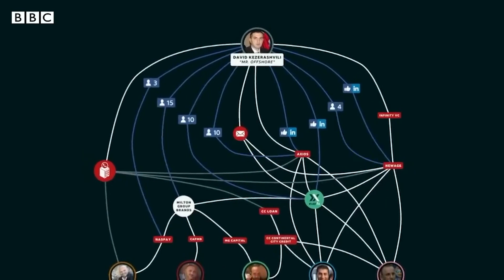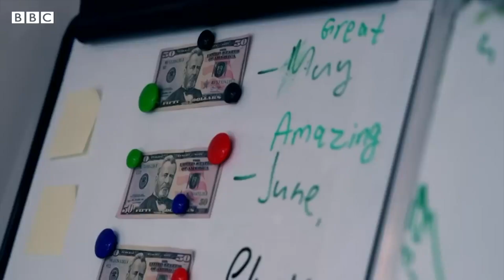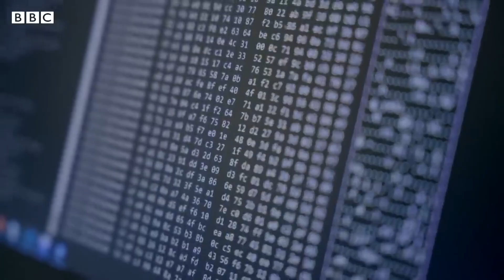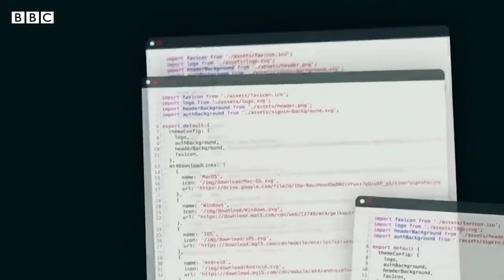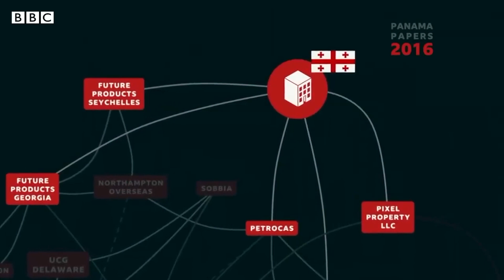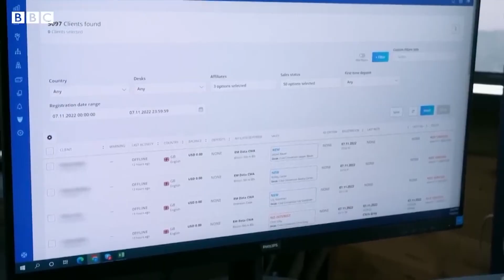"მისტერ ოფშორი" - BBC-ის 47 -წუთიანი საგამოძიებო ფილმი დავით კეზერაშვილზე